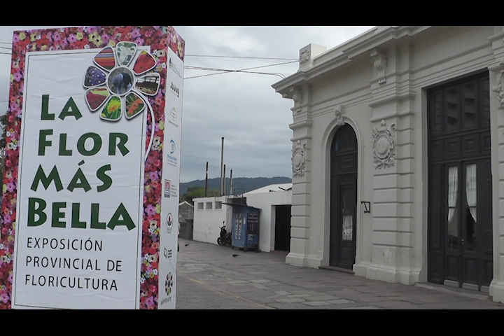Inauguración de la VIII exposición de floricultura "La flor mas bella"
Concejo Deliberante de San Salvador de Jujuy
Notas:
Lisandro Aguiar, Presidente del Concejo Capitalino
Eduardo Goyechea, Presidente APOJUY